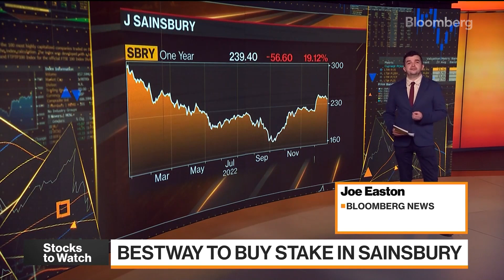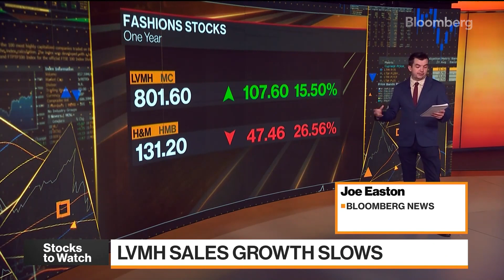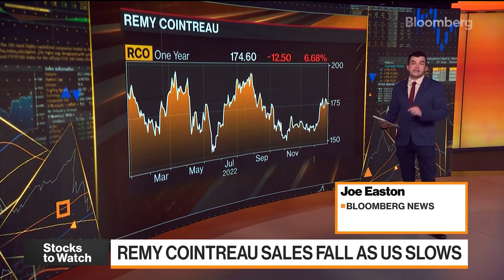Acciones a seguir: Bestway, acciones de moda, Remy Cointreau | Bloomberg en Español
Joe Easton, de Bloomberg, tiene un resumen de las acciones que hay que vigilar hoy, incluidas Bestway Group Ltd., LVMH y Remy Cointreau SA. Habla en Bloomberg Television.